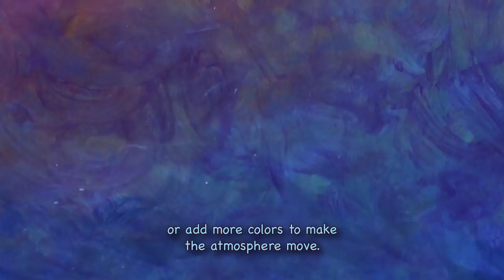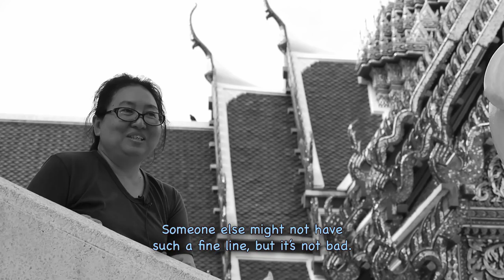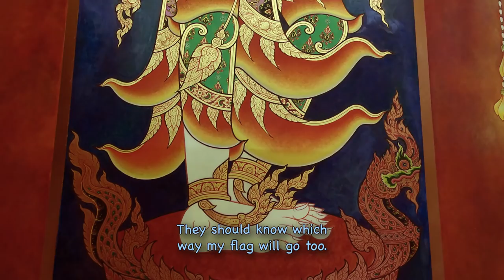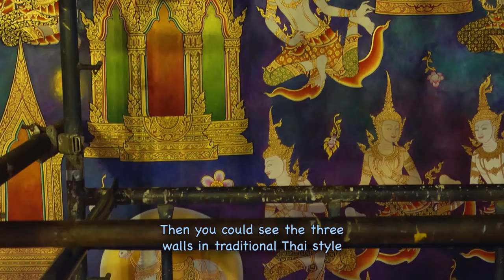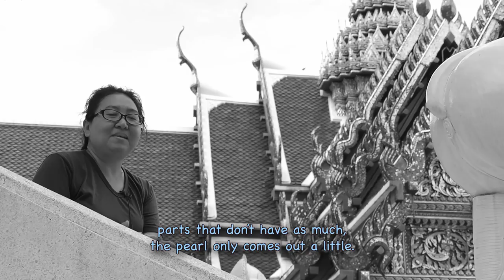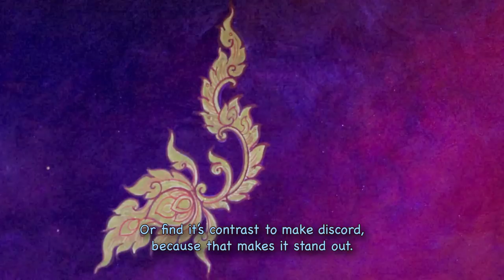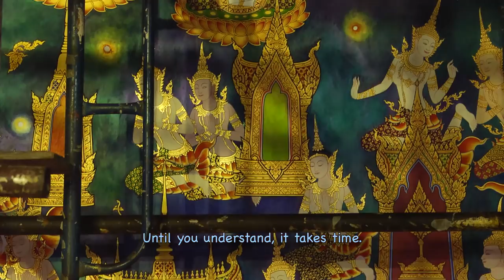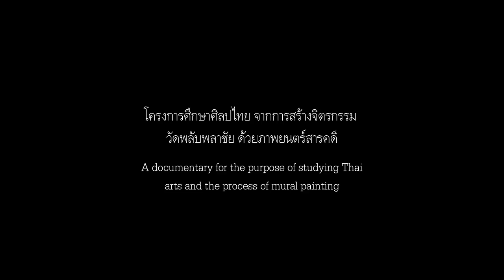Line, Color & the Whole Story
Thai mural painting has many styles and concepts. Wat Phlapphla Chai is a temple in Bangkok.